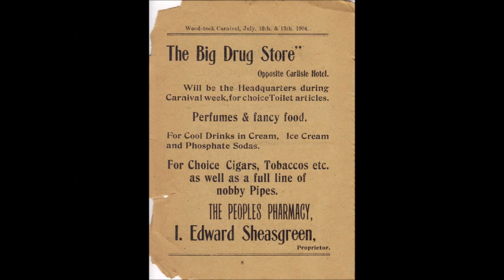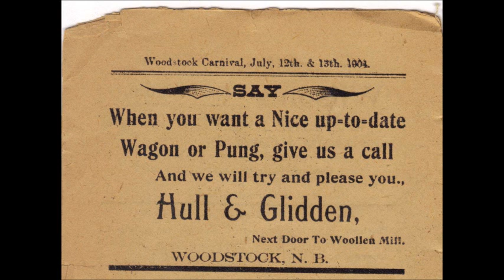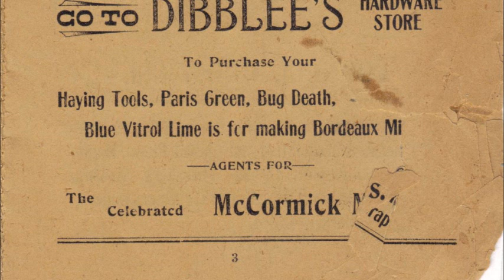1904 woodstock carnival- business booklet- thank you to barbara ann macarthur for providing the info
1904 woodstock carnival- business booklet- thank you to barbara ann macarthur for providing the info